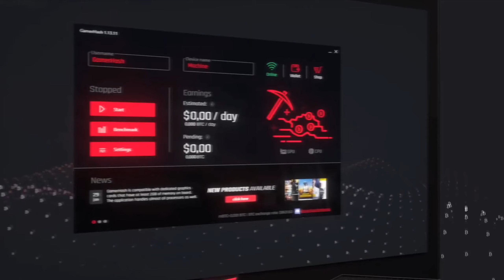Wiedźmin | Alina | #28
Siemka!

W dzisiejszym odcinku widzimy się w grze "Wiedźmin" i kontynuujemy naszą historie